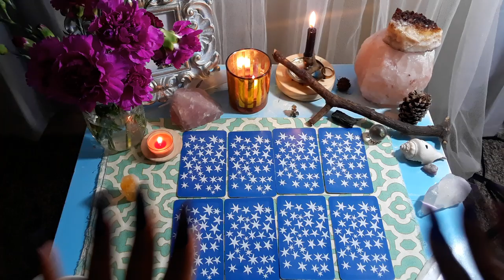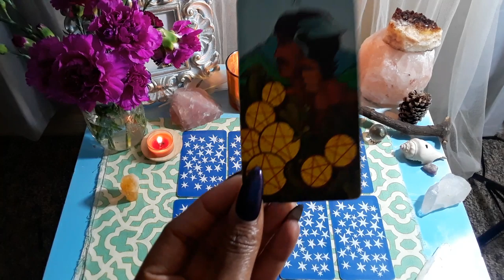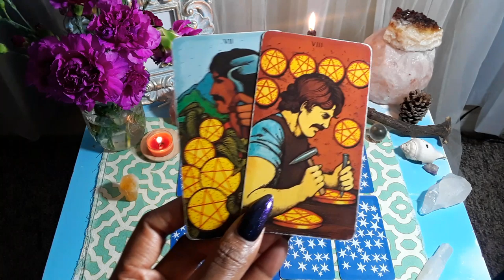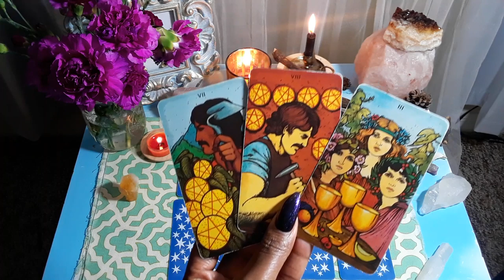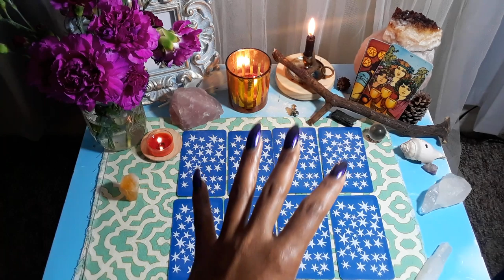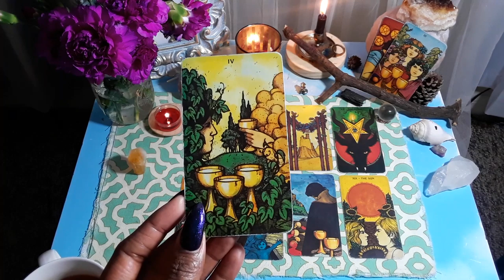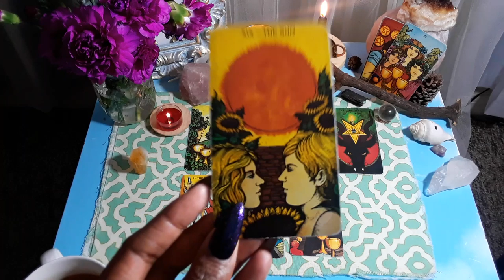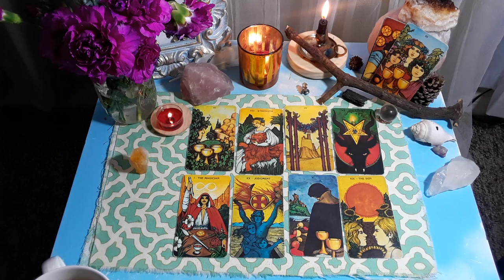Daily Guidance 🌙-Planting Seeds Of Abundance💗💴💎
Hello my love muffins I hope today finds you in good spirits just know I am sending you guys so much love, so much light and so much peace. here is your daily guidance for December 14, 2018 OR WHENEVER YOU SEE THIS ☀️💛🌻 REMEMBER SELF-CARE & SELF-LOVE ABOVE ALL THINGS 💗🦄😘

Love donations big or small are so appreciated my love muffins. 💗🦄

$torithehopedealer